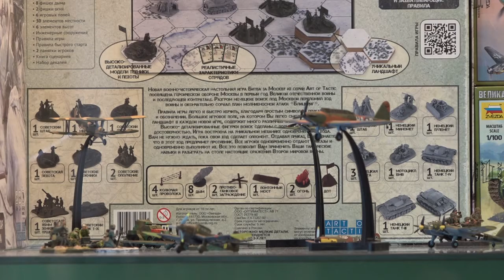Миниатюры для творческой молодежи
В Барвихинской школе открылась третья ежегодная выставка «Миниатюры для творческой молодежи».